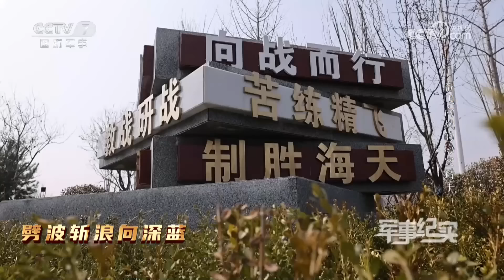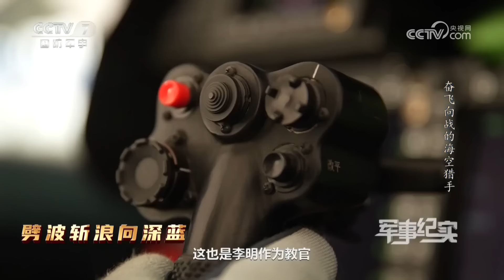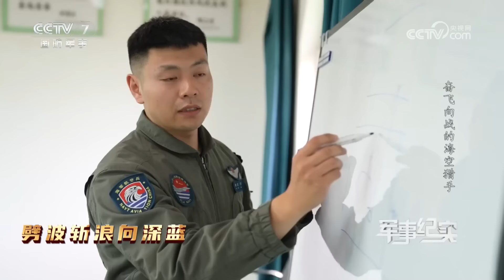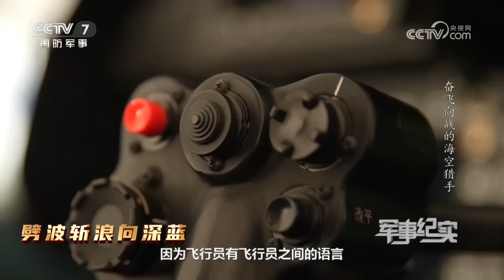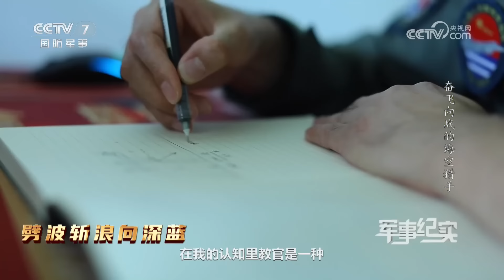直击外机开火控雷达 歼-11上演以二敌四 爆发激烈对峙！歼-15首次夜间着舰细节披露 太震撼！探秘中国航母核心战力 看舰载机飞行员在“刀尖”磨砺“尖刀”！「军事纪实」20240424 | 军迷天下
本期节目主要内容：舰载战斗机是航母核心战斗力之一，舰载战斗机飞行员在“刀尖”磨砺“尖刀”，每一次起降的背后都承载着飞行员们的苦心钻研和严苛训练。2024年4月23日，是人民海军成立75周年纪念日。本期节目带大家走进海军航空大学某基地和南部战区海军舰载航空兵某部，去探寻“飞鲨”勇士的成长故事。